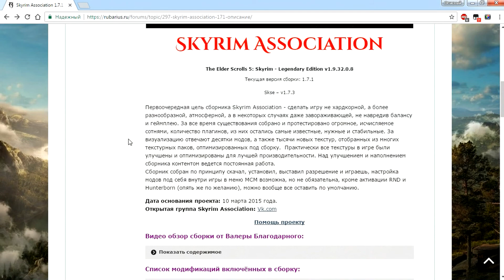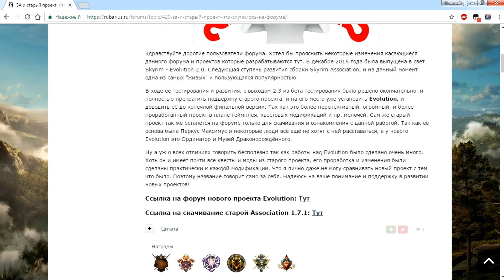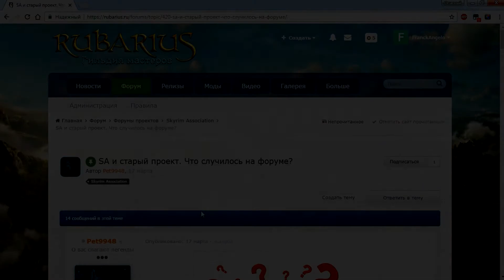Skyrim Associaition #81: Собака - друг даэдра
Реквизиты в помощь каналу:
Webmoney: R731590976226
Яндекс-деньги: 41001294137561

Описание:
Приступаем к выполнению очередного "дэйдрического" квеста.
Неподалеку от Фолкрита, на дороге, мы встречаем пса который оказался говорящим! Пёс пояснил, что он в ссоре со своим хозяином и просит нас помирить их. А хозяин находится в пещере... С вампирами.